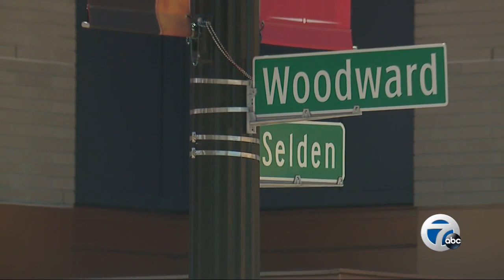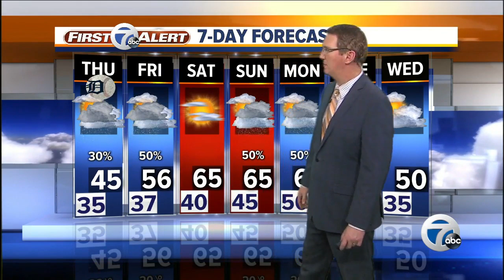7 Action News Latest Headlines | April 3, 6pm